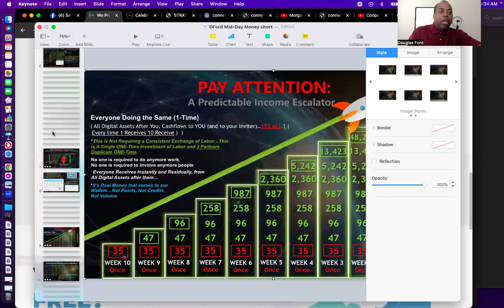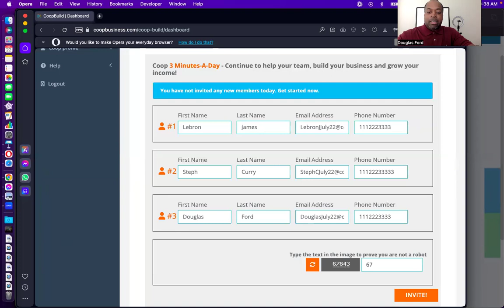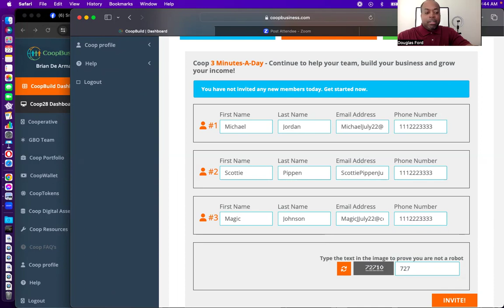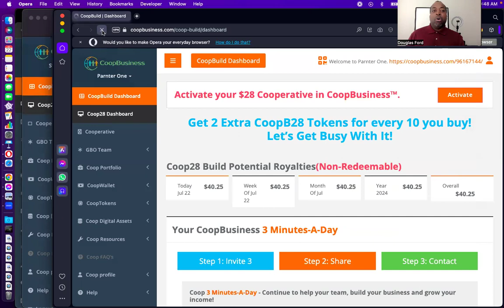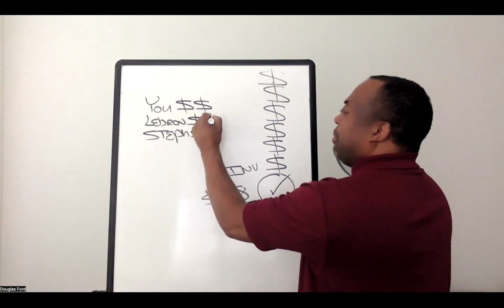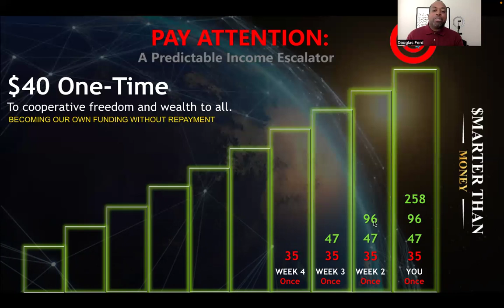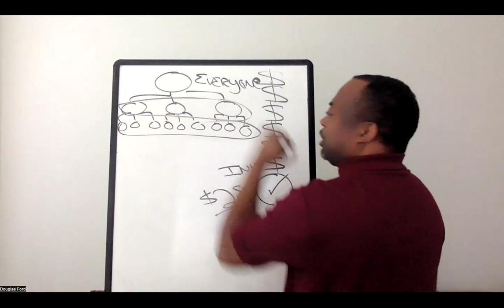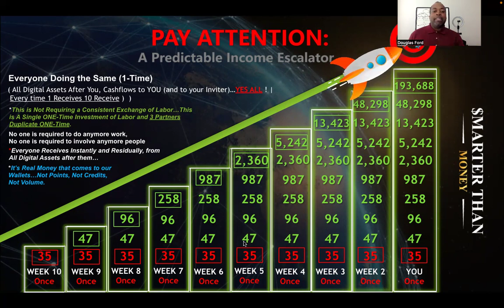Brian De Armas | Unavoidable Predictable Cashflow to All.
13Min Flash Overview Presentation by: Douglas Ford